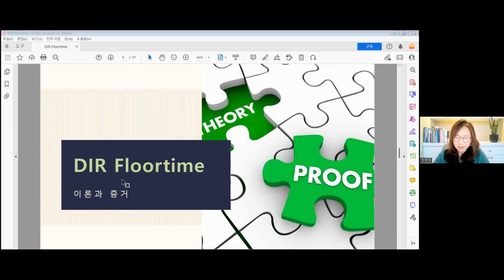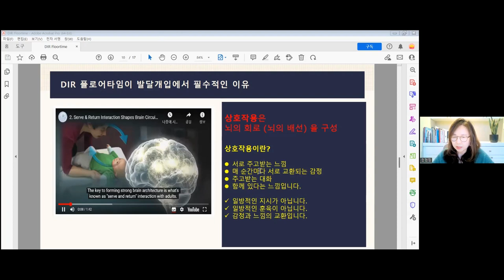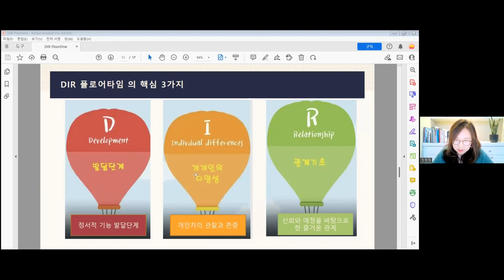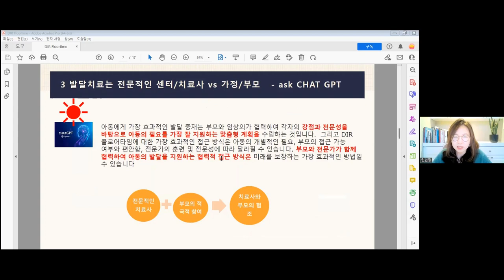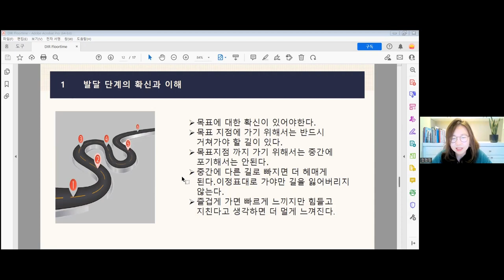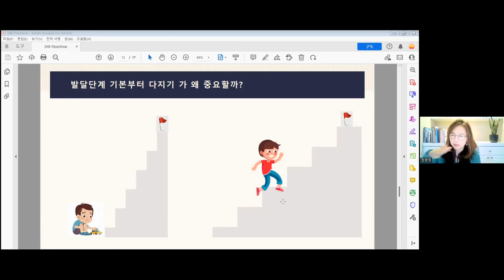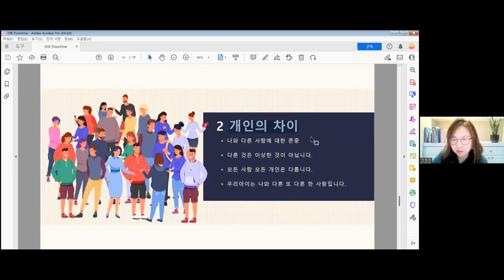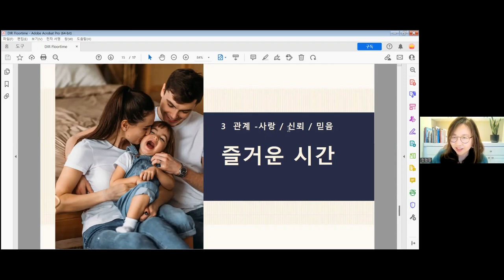플로어타임 저자 특강 ZOOM 세미나 2편 : 플로어타임에 대한 궁금증 해결!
2023년 4월 19일(수) 오전 11시
한국플로어타임센터 및 플로어타임 홈스쿨 이용하시는 부모 및 플로어타임에 관심 있는 참여자 분들과 진행된 플로어타임 zoom 세미나 강의 영상입니다.